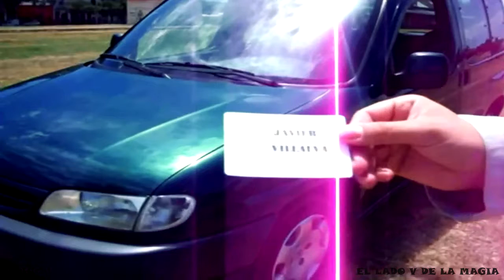😱🎩aparicion de auto magia👇car appearance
magia,ciudad,niños,alexroy,tv,entertainment,news,leito,que,paique,auto,coche